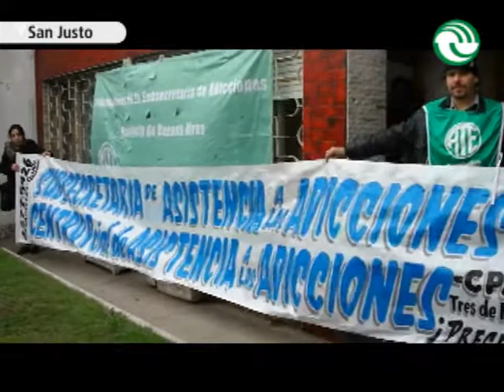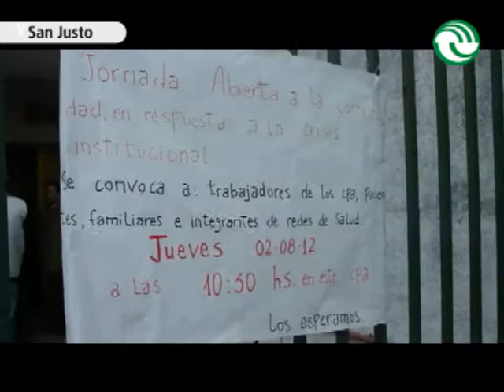Reclamo por posible cierre de Centro de Adicciones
Esta mañana se realizó en San Justo una jornada abierta para concientizar acerca del posible cierre del Centro Provincial de Atención a las Adicciones (CPA) de La Matanza. Los servicios de luz, agua, gas y los alquileres sin pagar desde hace 8 meses ponen en jaque el futuro del servicio.